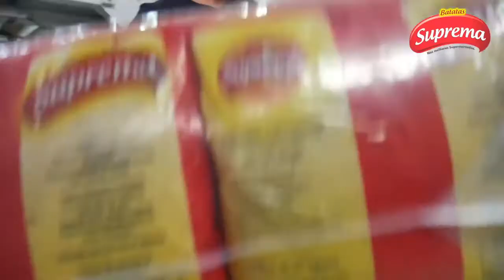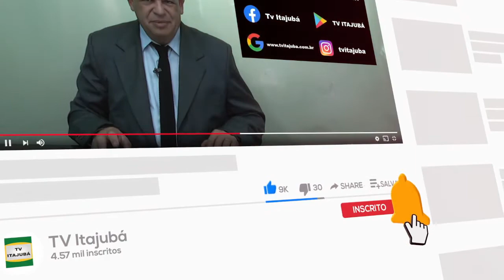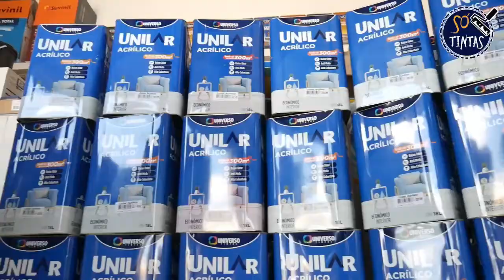Descaso cultural em Piranguinho? | TV ITAJUBÁ Entrevistas